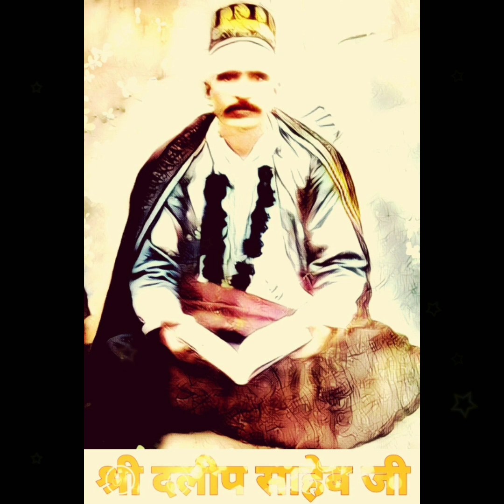GURU MILGE MUKUT MURARI 🙏🙏🌹🌹SHRI SATGURU NEKI RAM JI 🌹 🌹🙏 🙏